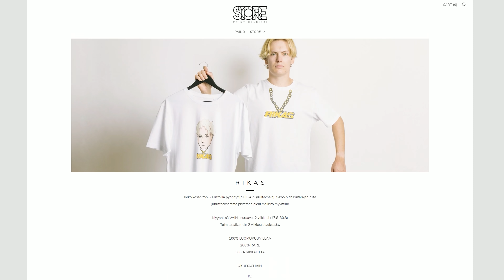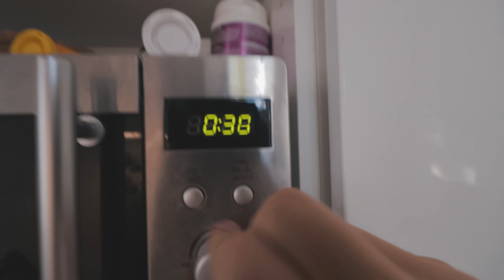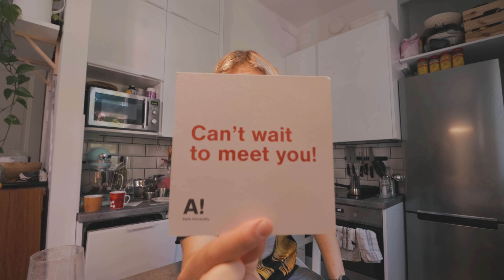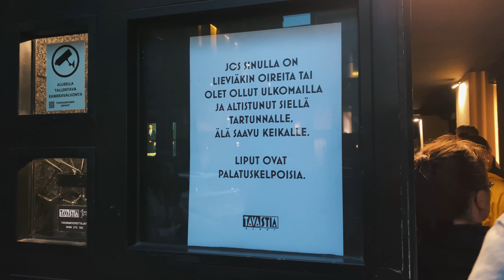Isoja muutoksia elämässä | Myweek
jännittävä syksy tulossa!